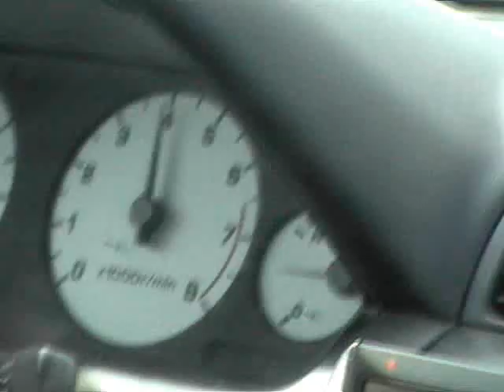'96 Nissan Maxima 3.0 SE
I lovedddd my car, unfortunately it's now totalled. So, love what you have while they last. Haha. I'm mourning. R.I.P Max! Hello, RWD turbo 240sx. =]